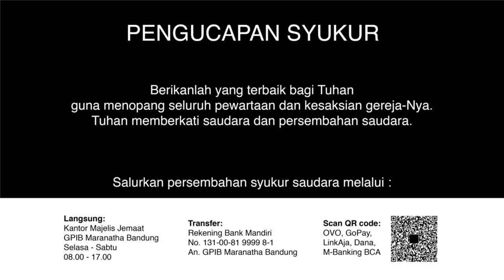Ibadah Rumah Tangga 03 Februari 2021 GPIB Maranatha Bandung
PF: Pdr. Maria Silahooij - S.
Lit: Pengurus ke 6 Pelkat
PP & PM: Team Muger GPIB Maranatha Bandung